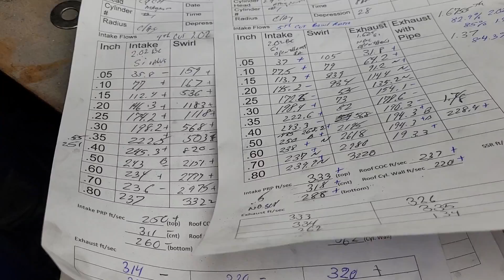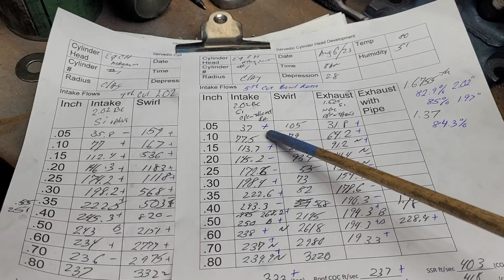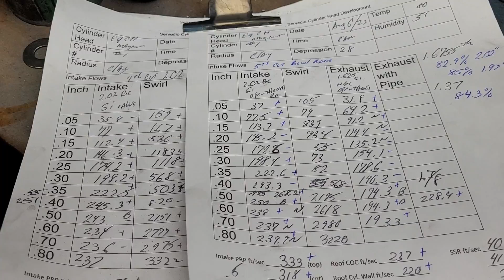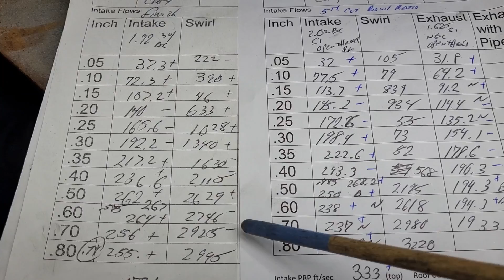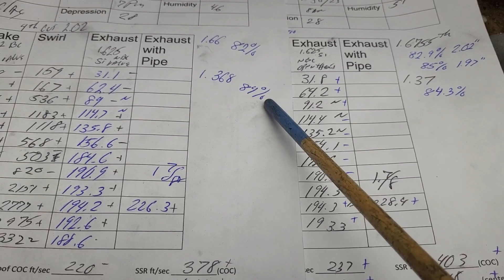EQ-CH 318B 318/360 cylinder head, small increase in bowl ratio experiment.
5th cut added bowl ratio, interesting air speed changes!